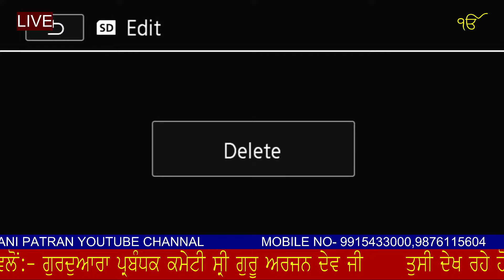Copy of ਲੜੀਵਾਰ ਗੁਰਇਤਿਹਾਸਿਕ ਕਥਾ:- ਸ੍ਰੀ ਅੰਮ੍ਰਿਤਸਰ ਸਰੋਵਰ ਦੀ ਸੇਵਾ ਕਰਨ ਪ੍ਪ੍ਰਮਾਤਮਾ ਖੁਦ ਆਇਆ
ਲੜੀਵਾਰ ਗੁਰਇਤਿਹਾਸਿਕ ਕਥਾ:-
ਸ੍ਰੀ ਅੰਮ੍ਰਿਤਸਰ ਸਰੋਵਰ ਦੀ ਸੇਵਾ ਕਰਨ ਪ੍ਰਮਾਤਮਾ ਖੁਦ ਆਇਆ

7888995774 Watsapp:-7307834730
TITEL ਲੜੀਵਾਰ ਗੁਰਇਤਿਹਾਸਿਕ ਕਥਾ | Lariwaar Gureithasik Katha | ਕਥਾ ਸੂਰਜ ਪ੍ਰਕਾਸ਼ | Katha Suraj Parkesh |